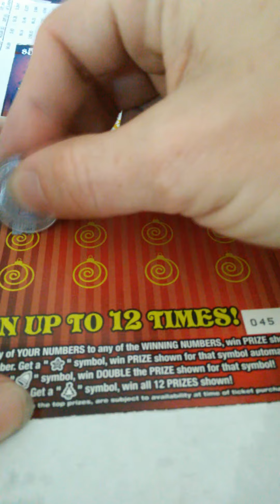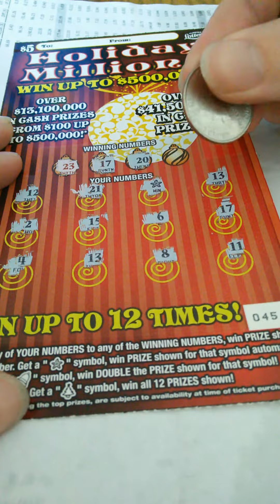2 5 dollars holiday millions winner